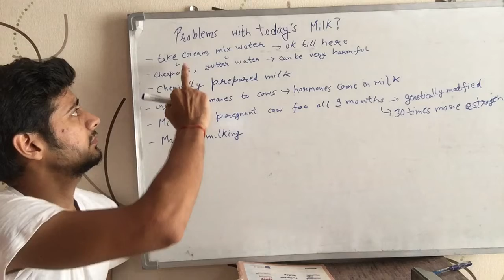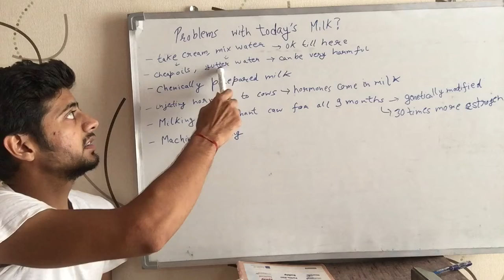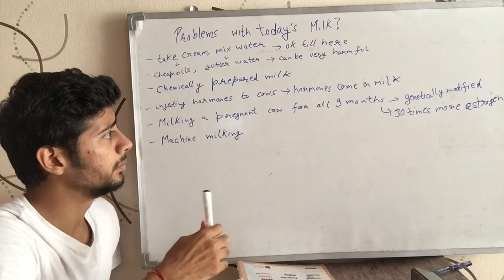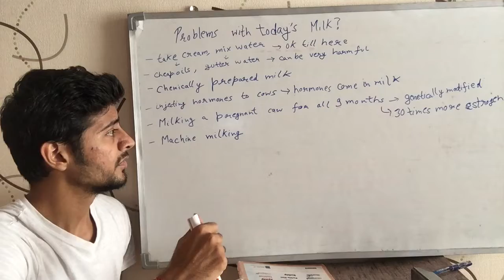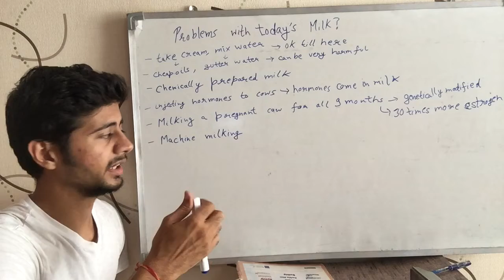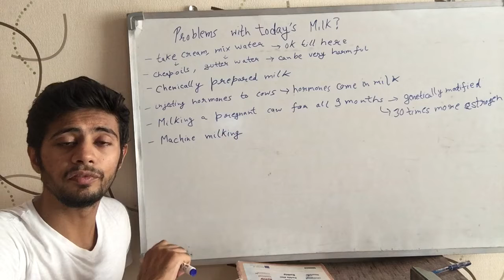Problem with today's Milk?! (English)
What is the problem with today’s milk. Types of adulteration in today’s milk. How contaminated milk now a days can harm people.